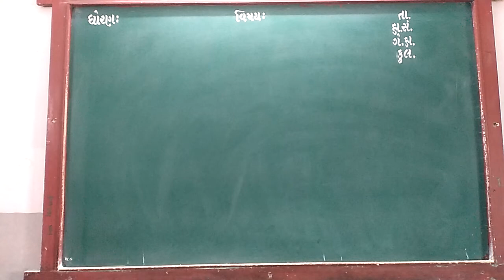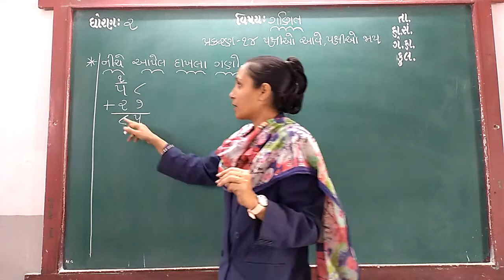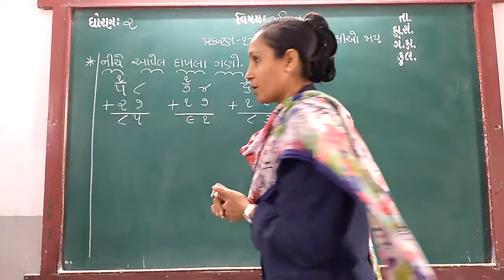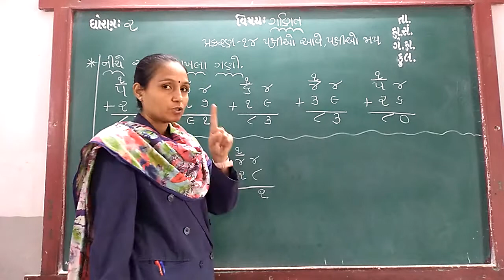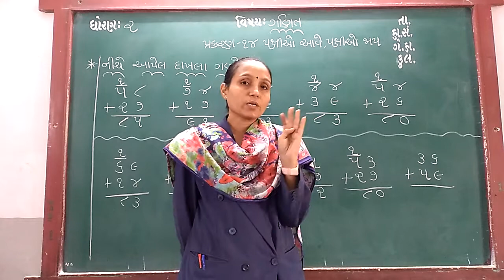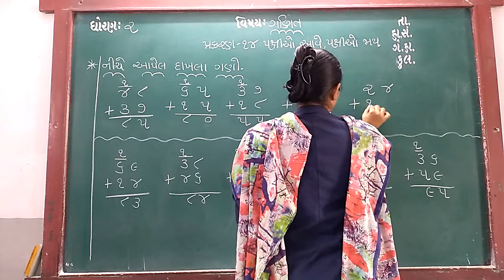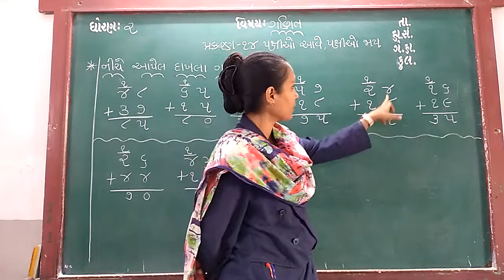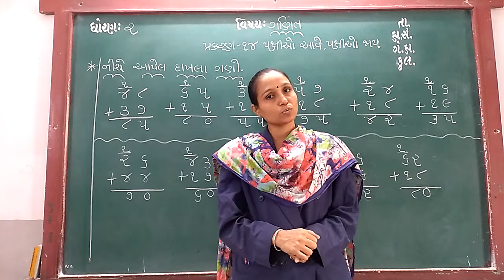GUJ MED STD 2 SUB MATHS CH 14 P 3